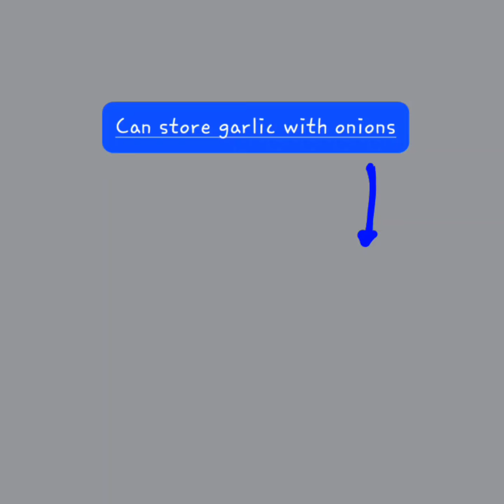Potatoes, onions & garlic will last longer with Tupperware Smart Containers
in catalog year round, yet go on sale once or twice a year.